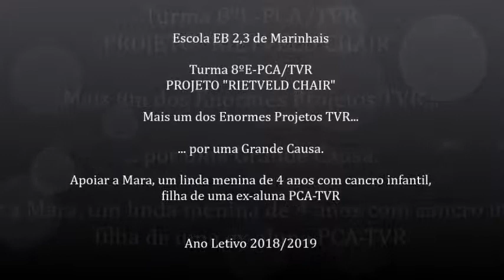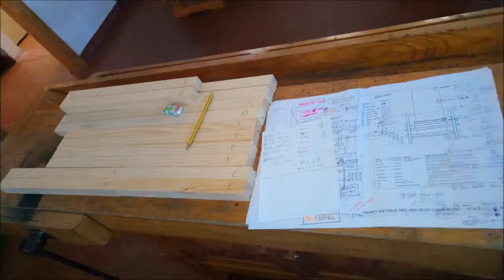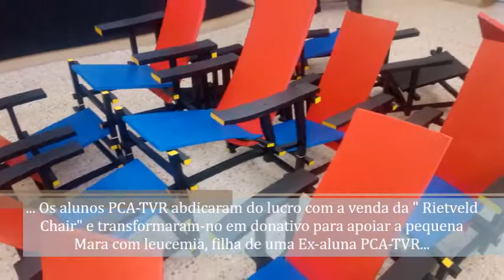"Projeto Rietveld Chair": Mais do que um Projeto... Uma Causa Humana...